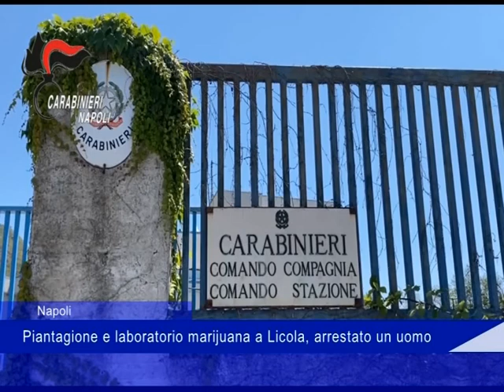Napoli sequestro droga 15 07 2022